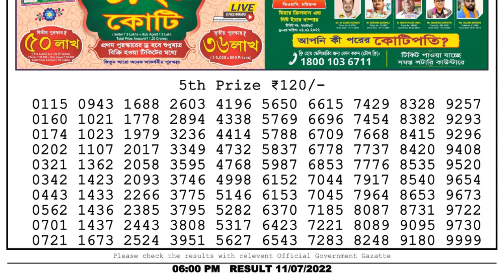Dear Lottery Sambad 6pm today 11.07.22 Nagaland State Lottery Result